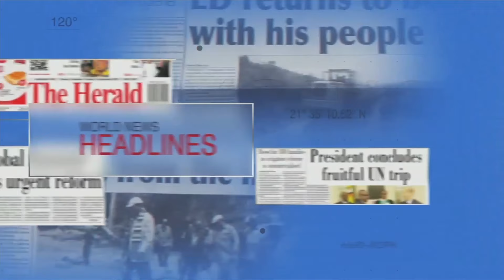Headliner- The role of media in national development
The media's role in fostering national unity and cohesion is more crucial than ever. join our expert panel to explore the ways media can bring people together and drive national progress.